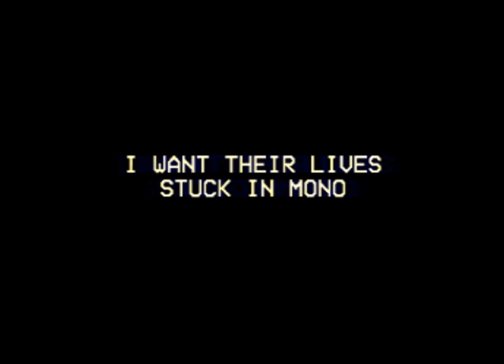sonic in analog horror be like:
This video belongs in the TRASH!

Inspired by the Palmtree Panic comment war.

This video isn't made with the intent to be slandering Sonic VHS videos, but I am tired of seeing them.